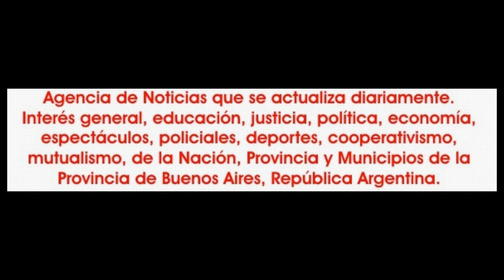2022-12-03. Kasuf, Cintia Ayunta. 16.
En el medio día, del sábado 2 de diciembre, el mítico y renovado teatro Regina de la Casa del Teatro, en la previa de lo que fue el partido de Argentina, Australia, se vistió de fiesta con lo que fue Kasuf, el show de cierre del ciclo 2022, de la escuela D.A.G. que dirige Shaila Asaláh, en conjunto con dos colegas egresadas de su establecimiento, Zaghira Mahir y Cintia Ayunta, directora de la escuela Fénix de la ciudad de José C. Paz.
Kasuf fue toda una sorpresa por la calidad de producción, donde el cien por cien del cronograma previo anunciado, se cumplió con una rígidez pocas veces vistas y a las 12.30, hora de comienzo del show, la música empezó a sonar para dar paso a un ágil y sorprendente puesta en escena, donde todo tuvo un ritmo y vértigo donde quedaron expuesto todos los preparativos previos para llegar a un producto sin fallas, con una excelente ambientación y un mejor sonido.
Párrafo aparte para la labor de la gente de Pardo Fotografía, que superando imprevistos que siempre pueden suceder, lo resolvieron sobre la marcha para terminar haciendo una excelente labor.
Mención para la gente del Teatro Regina, por su predisposición para aportar todo lo que sea necesario para obtener el mejor producto artístico y que expresan su orgullo por la nueva etapa que vive el lugar.
Todo estuvo previsto, incluyendo el traslado de gran parte del público. para asistir a un excelente cierre de jornada con la presentación del músico Nikolas Pierro.